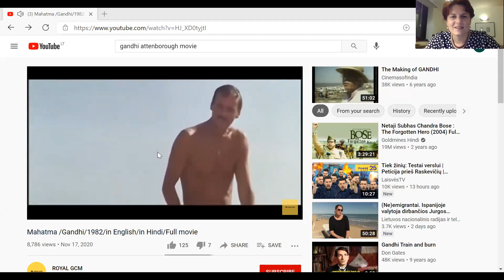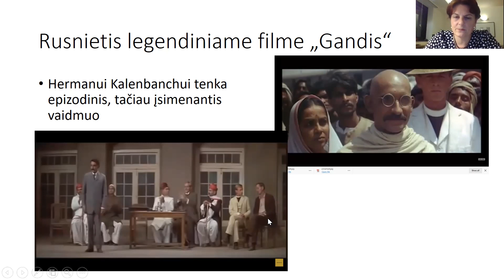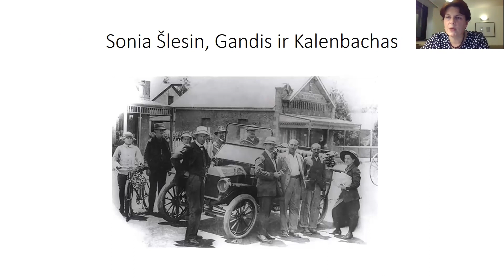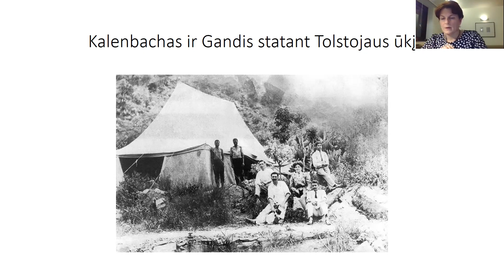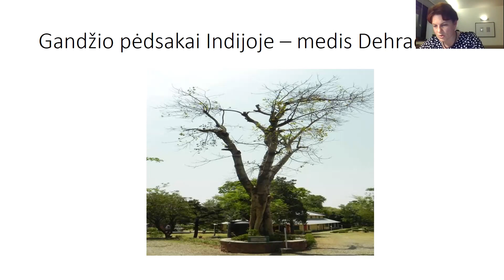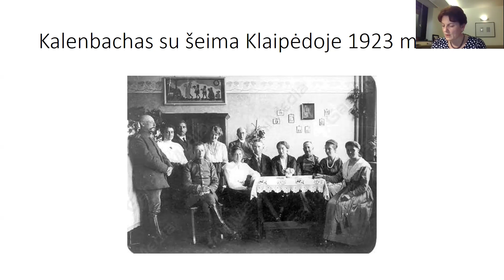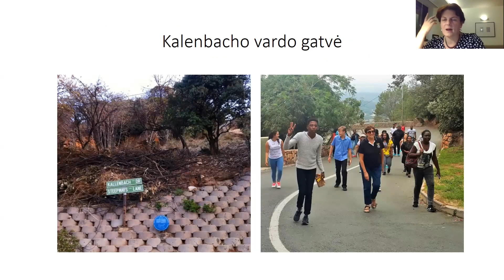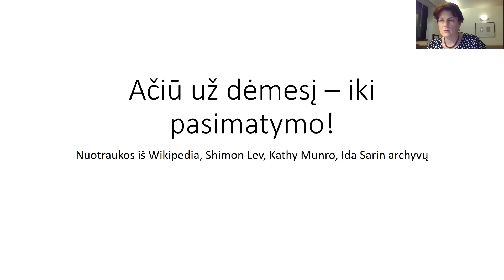Hermanas iš Rusnės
Pasakojimas Rusnės žmonėms apie Hermaną Kalenbachą
Skiriama Hermano Kalenbacho iš Rusnės 150-osioms gimimo metinėms
Dedicated to the 150th anniversary of Hermann Kallenbach from Rusnė, Lithuania